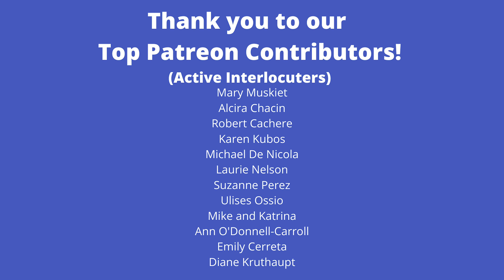How to EMBRACE Suffering - Homily Afterthought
In this Homily Afterthought, following the homily preached last weekend, I talk about how to embrace suffering.  Suffering well is part of the journey towards light and happiness.